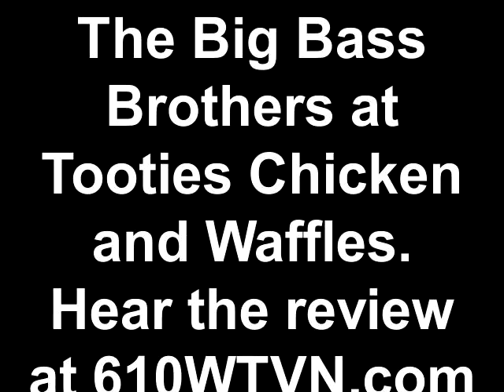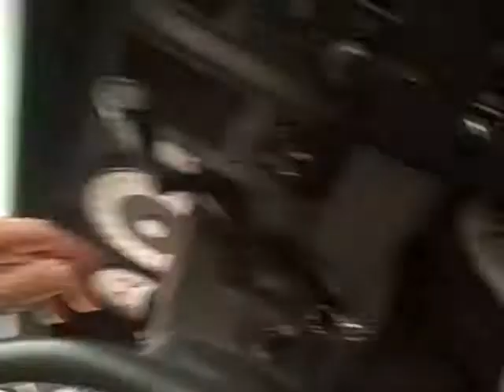The Big Bass Brothers at Tooties Chicken and Waffles. Hear the review at 610WTVN.com